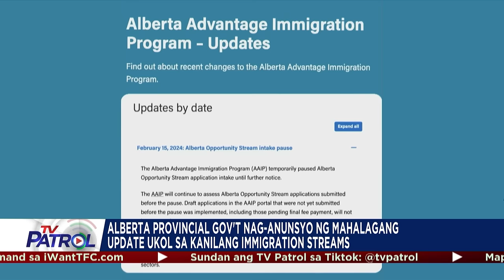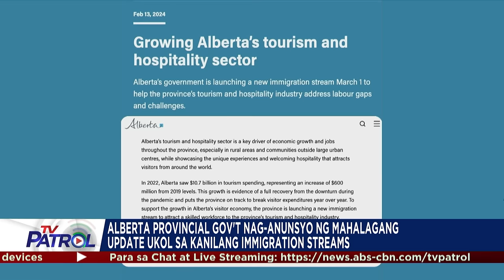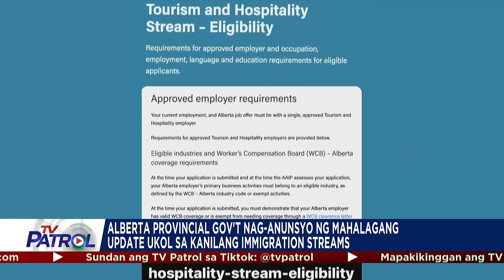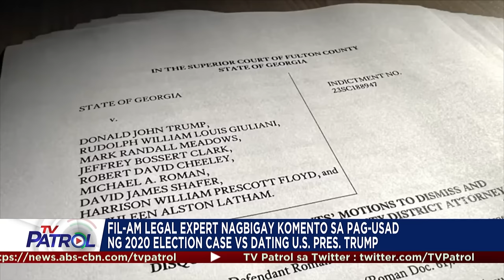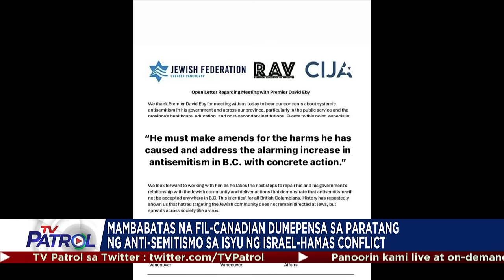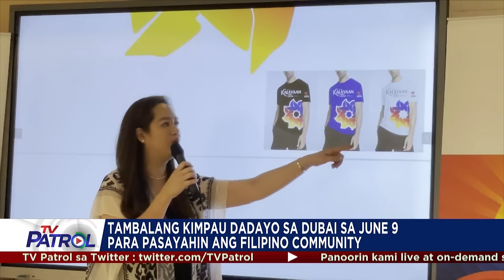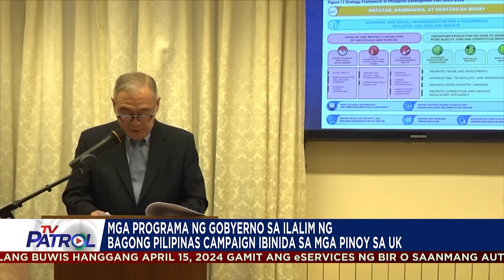TFC News on TV Patrol Recap | March 18-22, 2024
Panoorin ang mga balita tungkol sa Pilipino ngayong linggo mula sa iba-ibang bahagi ng mundo hatid ng